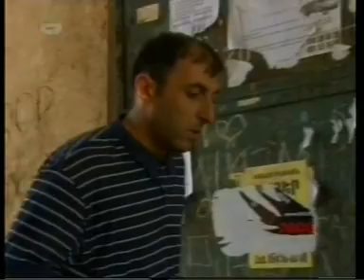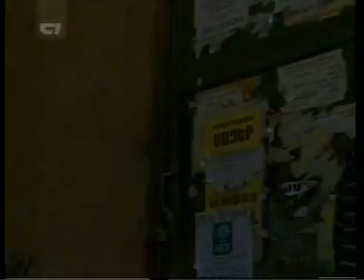Bari Gorc 2